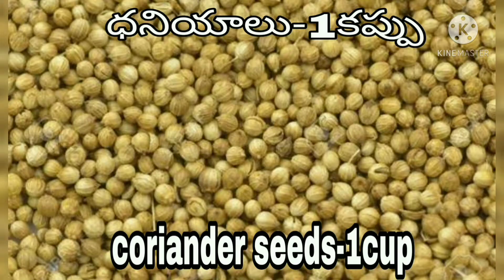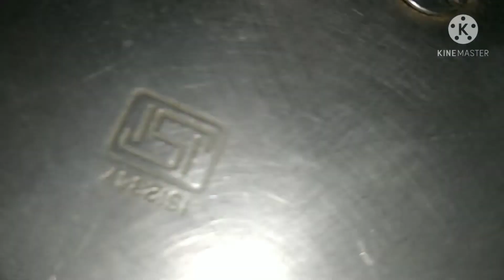బయట నెలరోజులైనా నిలువ ఉండే మసాలా ఉర్లగడ్డ/potato masala curry/masala vurlagadda/aloo masala curry